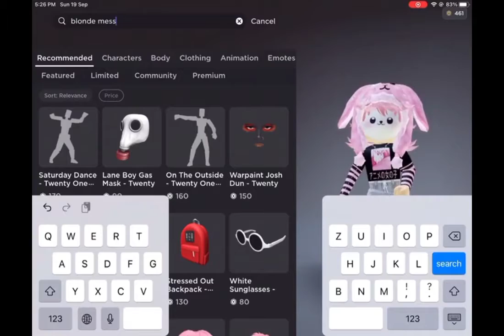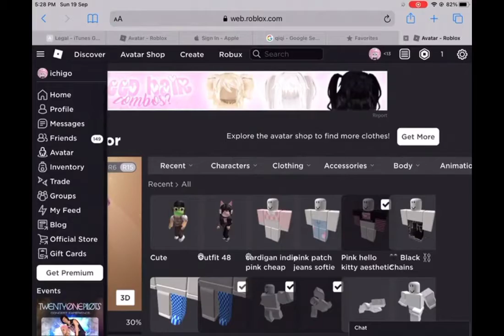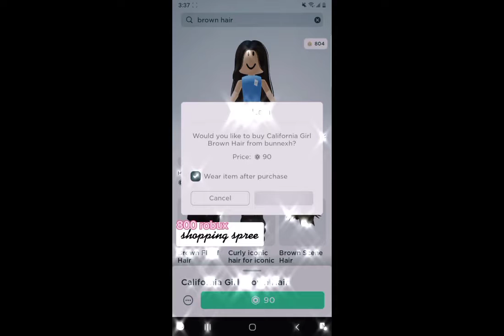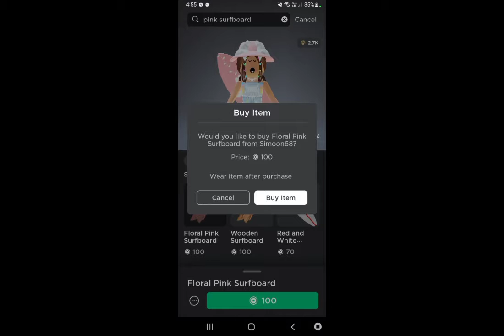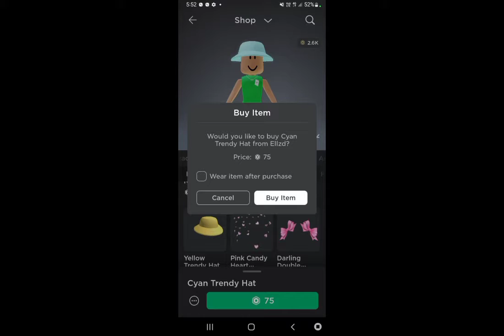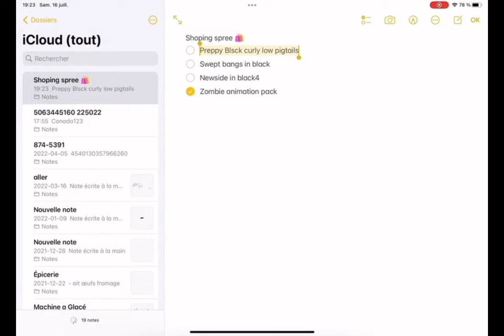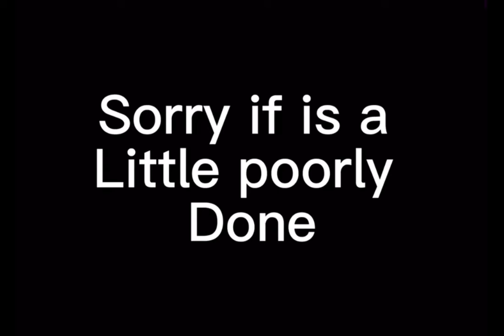Roblox Shopping Spree